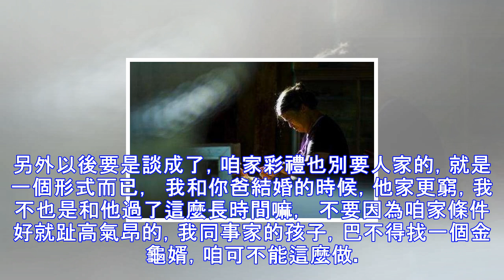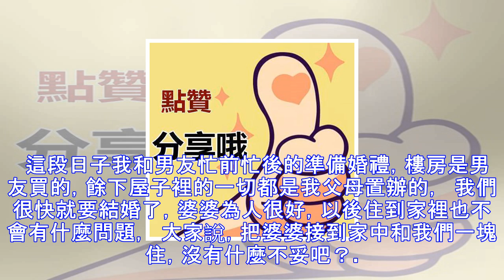家裡欠下二十萬，母親逼我嫁給傻男人，婚後三年我拿十萬感謝父母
我是個農村姑娘，今年22歲，家裡有個弟弟，在上中專。從小，爸媽就重男輕女，我愛念書，卻在我念完初中就不讓我讀，讓我去打工貼補家用。而弟弟不愛讀書，卻哭著求著讓他念書。雖然心有不甘，但因為這種情況在農村很普遍，所以我也沒有什麼好抱怨的。我每天都到鎮上的板材廠做膠合板，雖然帶著手套，每天手還是會被膠水腐蝕到皮膚，但是當我拿錢回家，看著爸媽高興的笑臉時，我又覺得辛苦點也值得。一次，我正在上班的時候，我媽火急火燎的找到了我，說我弟弟在外面犯混，進派出所了。因為喝了點酒，把人家的腦袋打了，現在還在醫院呢。這要是進了監獄，弟弟的一輩子就完了。好說歹說，對方終於同意私了，提出要二十萬，少一分都不答應。可我們...
源: pixpo